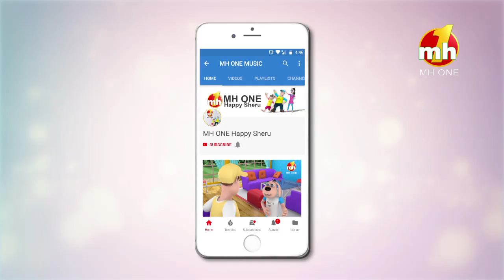Happy Sheru Kudi Da Phone | Funny Cartoon Animation | MH ONE Music